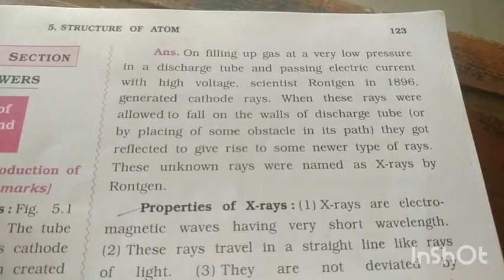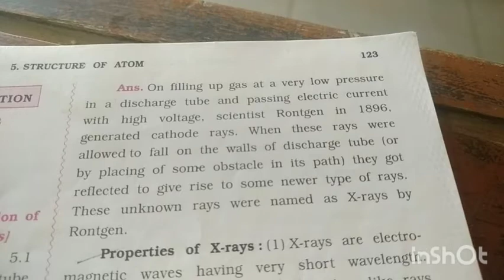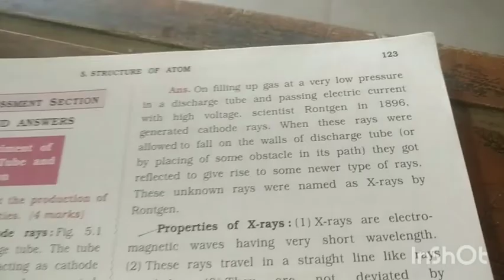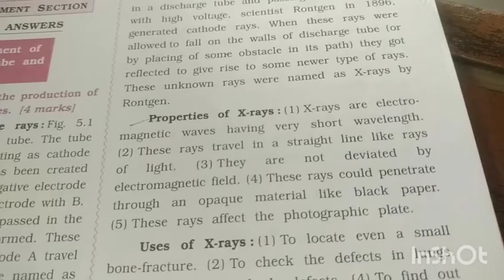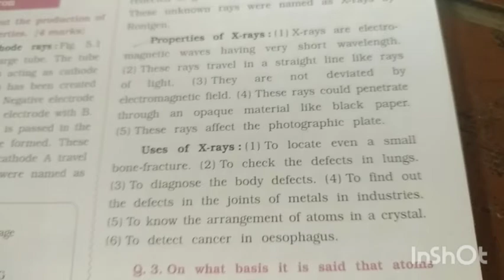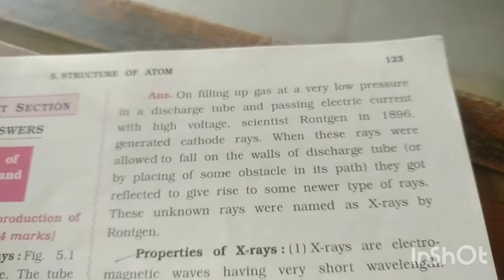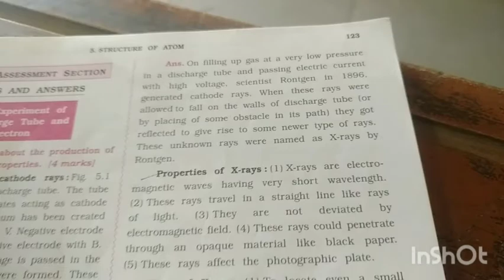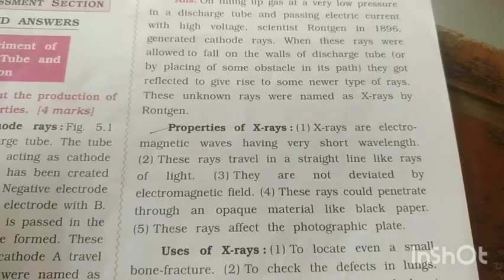9th science 30th sep